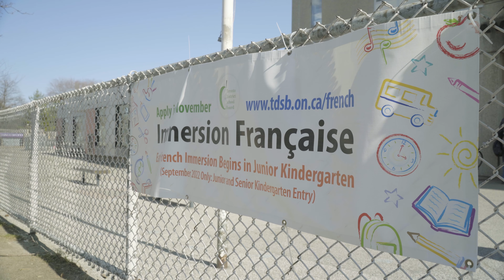Stately & Warm 3+1 Bedroom Semi-Detached (106 Hampton Ave)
This stately brick semi-detached home is welcoming, warm and has plenty of stylish space.
Subtle arched doorways, wide moulding, exposed brick, a wood-burning fireplace, vintage lighting and original hardwood through the main floor with elements of tradition to current trend. A cozy living room and dining room offer elegant spaces to relax and dine in style. Contemporary kitchen feats S/S backsplash, top of the line S/S appliances, sleek counters and dark cabinetry for contrast. Primary bedroom is large and has stylish closet. Big windows usher in light, and bookend a lovely alcove, perfect for a sitting area. 2nd bedroom is sizeable and has storage. Open-concept office with a stunning bay window, this space could easily convert into a 3rd bedroom. This home has a basement apartment, the perfect set-up for multi-generational or blended families. Steps away from The Danforth – which means cool eateries, lovely parks, boutique shopping, cafes, gyms, yoga studios and Chester Subway Station.